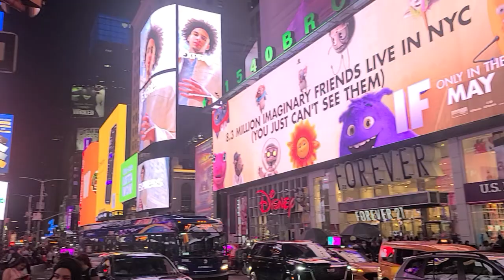New York Time square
New York Time Square fun and visit